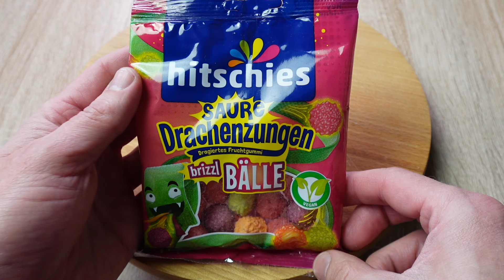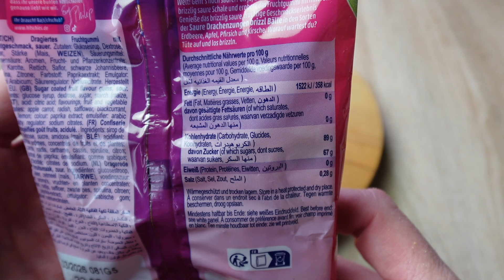hitschies Saure Drachenzungen brizzl Bälle 🐲 Dragierte Fruchtgummi-Kugeln - Die neue Sorte in Test 🤔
1 steht für Mega Low - Kaum Schärfe vorhanden 🧐
10 ist MEGA Hot und das schärfste was man hier erreichen kann 🥵

Heute teste ich :
hitschies Saure Drachenzungen brizzl Bälle die ich für 1,79 Euro bei World of Sweets gekauft habe.